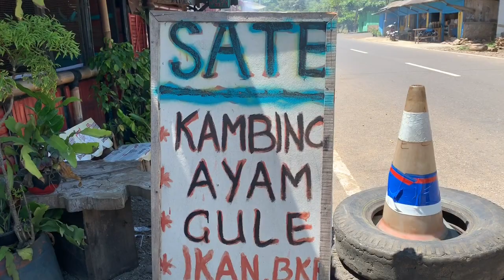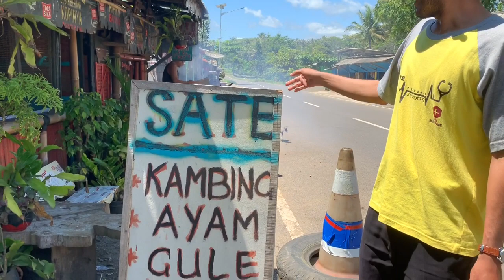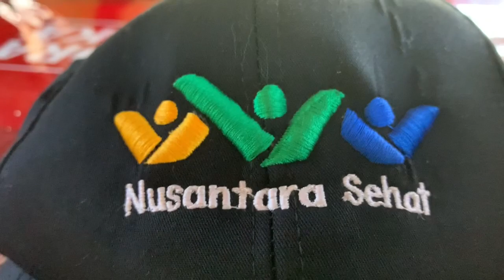Makan Sate Kambing Ranca Samudera Selatan